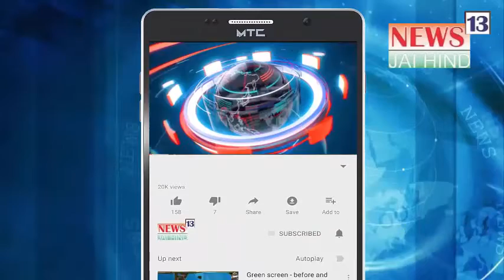Zaheer Abbas Rizvi Ward Board Government Of Maharashtra Ne Kaha Desh Ko Sirf Congress Chala Sakti Ha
Zaheer Abbas Rizvi ward board government of Maharashtra se humne baat ki, Zaheer Abbasji ne kaha iss desh ko sirf Congress hi chala sakti hai, aane wale samay me congress ka dabav zyada hoga
Dekhiye report
Kashif Zaidi

ज़हीर अब्बास रिज़वी वार्ड बोर्ड government ओफ़ महाराष्ट्र से हमने बात की, ज़हीर अब्बासजी  ने कहा इस्स देश को सिर्फ़ कांग्रिस ही चला सकती है, आने वाले समय में कांग्रिस का दबाव ज़्यादा होगा
देखिए रिपोर्ट
काशिफ़ ज़ैदी

Lucky Powder Coating
Jogeshwari Oshiwara